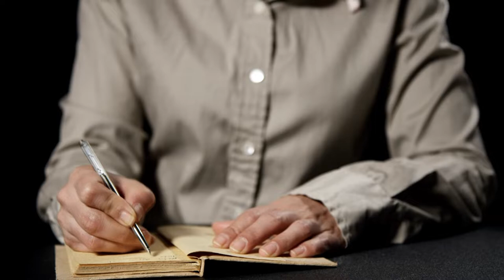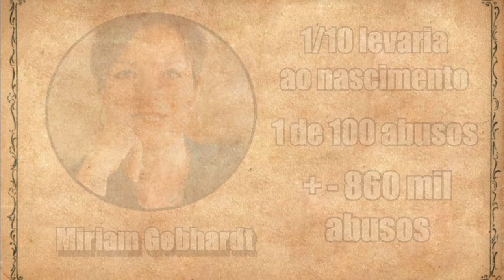A Violência Contra Mulheres Civis na Segunda Guerra Mundial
Neste vídeo, vamos abordar o estudos de alguns historiadores sobre um tema delicado.A violência contra mulheres entre 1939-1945. É recomendada cautela ao assistir o vídeo, pois, para alguns públicos, o assunto pode ser perturbador.

Bibliografia:

DAVIES, Norman. A Europa em Guerra. Edições 70: Lisboa, 2008.
GEBHARDT, Miriam. Quando os Soldados Chegaram.
BEEVOR, Antony. A Segunda Guerra Mundial.

LEITURAS SUGERIDAS

.Guerras Mundiais:

-A história da Primeira Guerra Mundial: 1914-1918
-A Primeira Guerra Mundial: Os 1.590 dias que transformaram o mundo
-O Brasil na Primeira Guerra Mundial: A longa travessia
-A Segunda Guerra Mundial
-A Segunda Guerra Mundial: Os 2.174 dias que mudaram o mundo

.Militar:

-A Arte da Guerra: Edição de luxo

.História do Brasil:

-O Brasil Colonial (Vol. 1): 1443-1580
-O Brasil Colonial (Vol. 2): 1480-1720
-O Brasil Colonial: Volume 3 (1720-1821)
-O trato dos viventes: Formação do Brasil no Atlântico Sul
-A África na sala de aula: visita à história contemporânea
-Dicionário da escravidão e liberdade: 50 textos críticos

.Teoria da história:

-Apologia da história: Ou o ofício do historiador
-A Sociedade Feudal
-A escola dos Annales (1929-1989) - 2ª edição: A Revolução Francesa da historiografia
-Oficina da História
-Os excluídos da história: Operários, mulheres e prisioneiros